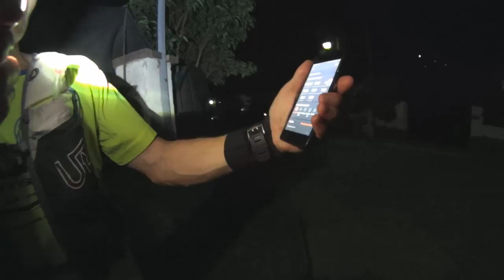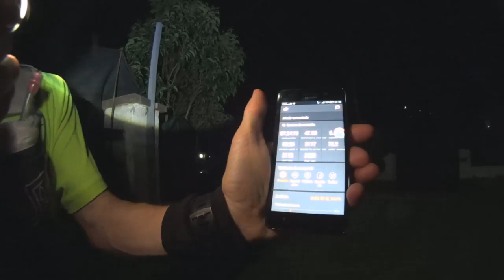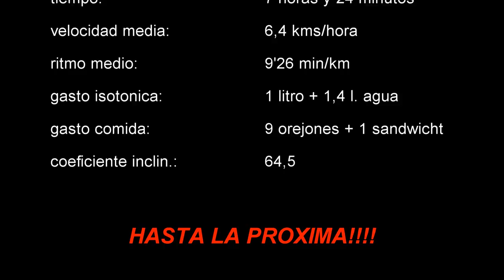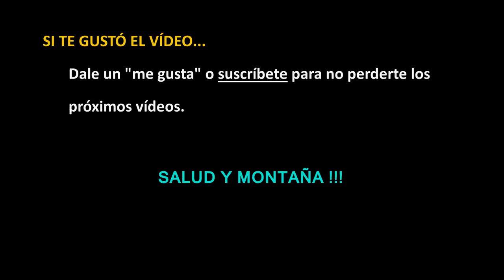La tirada larga de la semana probando las zapas nuevas